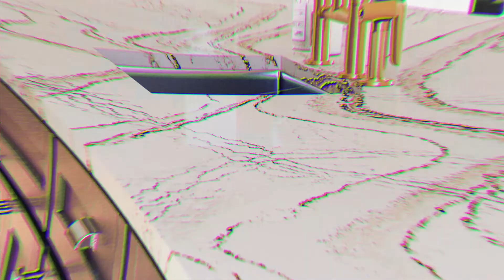Cambria 2020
Big things are here. We’re kicking off 2020 with 20 new designs in honor of 20 years of innovation.